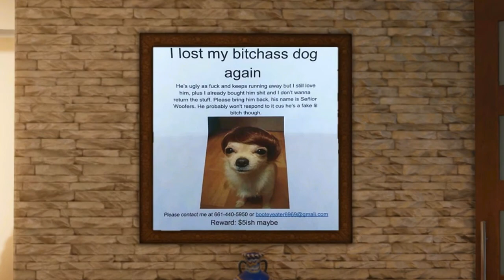Music Videos In Call Of Duty Black Ops 3 - (Parodys)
Hey guys it's Navelow here giving you a really weird video. I thought about this idea a while ago and finally decided to do it. I hope that you guys did enjoy this because it took me a long time to make this vid. Also if you guys would like to see a part two to this video then make sure to drop a like on the video! Also below are all the songs that were in this video so if you wanna listen to the rest of the song, its easier for you to find it. See ya, bye.